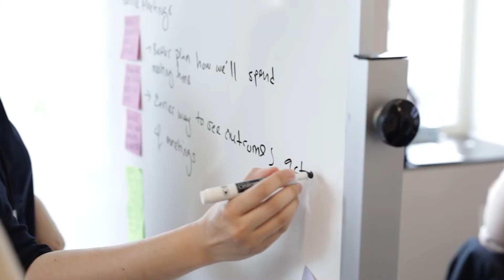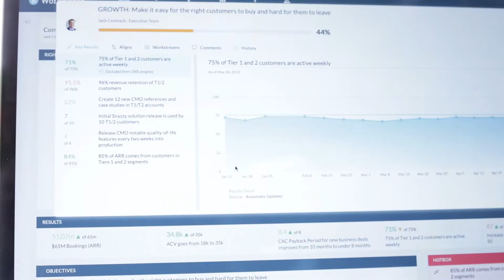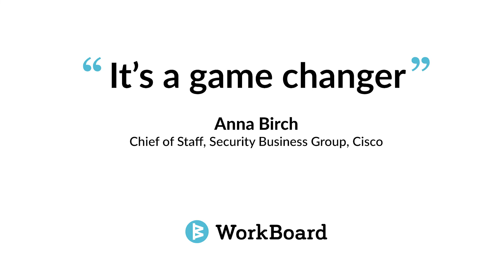How Chiefs of Staff Drive Results with OKRs in WorkBoard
Learn how OKRs in WorkBoard help chiefs of staff drive enterprise-wide alignment to strategic priorities and ensure consistent accountability week to week for results.